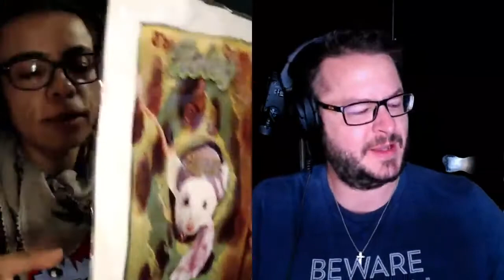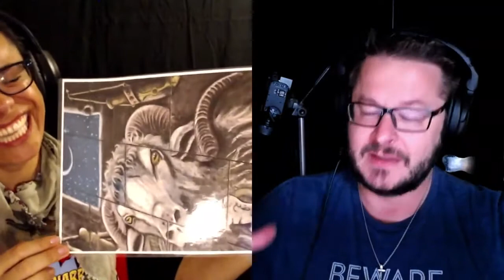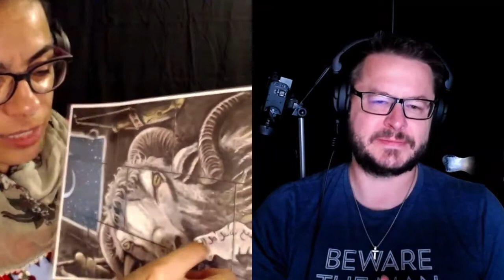Islam and Freedom of Speech LIVE with Hatun Tash 800pm ET